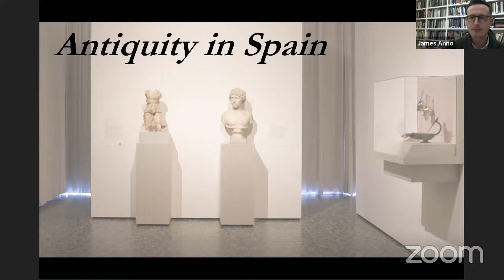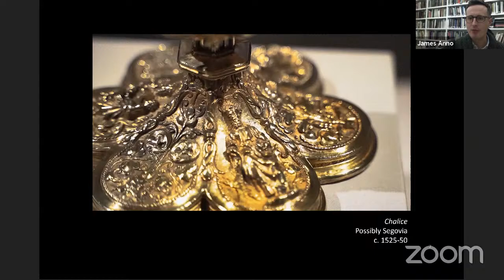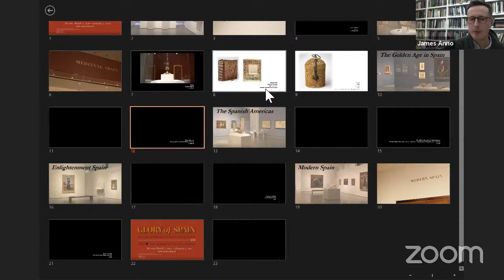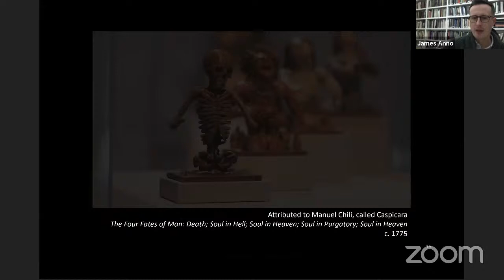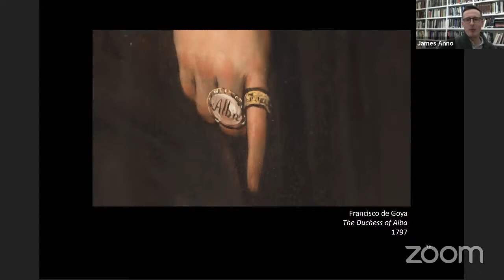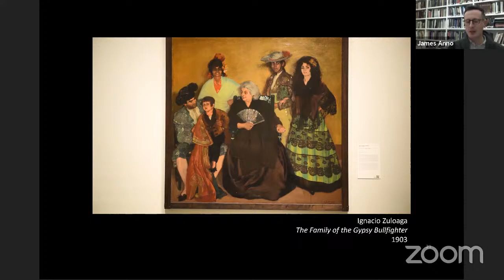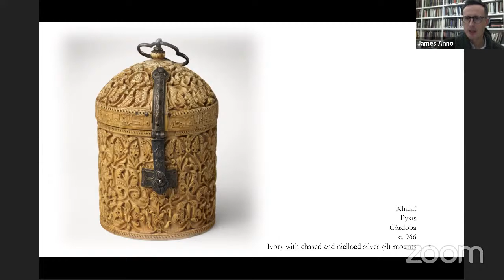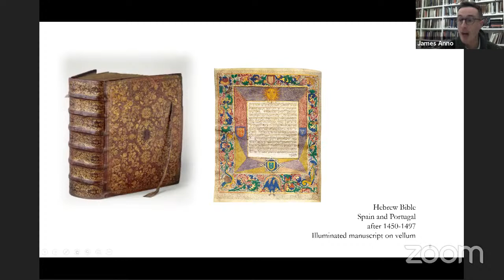Tertulias de Arte Hispano | Glory of Spain: Treasures from the HSM&L | Museum of Fine Arts, Houston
Museum of Fine Arts, Houston Associate Curator of European Art, Dr. James Anno joins Hispanic Society Chairman of the Board, Philippe de Montebello to discuss our traveling exhibition, Glory of Spain: Treasures from the Hispanic Society Museum & Library, on view at the Museum of Fine Arts, Houston from March 1, 2020 - January 3, 2021.

Unparalleled outside of Spain, the collections of the Hispanic Society Museum & Library focus on the art and culture of Spain, Portugal, Latin America, and the Philippines, from antiquity to the early 20th century.

The traveling exhibition, Glory of Spain: Treasures from the Hispanic Society Museum & Library, spans more than 4,000 years of Hispanic art and culture through some 200 objects: paintings, drawings, sculpture, illuminated manuscripts, maps, textiles, porcelains and ceramics, and metalwork and jewelry.

Glory of Spain highlights themes such as Antiquity in Spain; Medieval Spain; Golden Age Spain; Viceregal and 19th-Century Latin America; Enlightenment in Spain; and Modern Spain. Among the many artists represented are Francisco de Goya y Lucientes, El Greco, Bartolomé Esteban Murillo, Jusepe de Ribera, Diego Velázquez, and Francisco de Zurbarán.

The exhibition has previously traveled to the following venues:
Museo Nacional del Prado in Madrid, Spain | March 31 - September 10, 2017
Museo del Palacio de Bellas Artes in Mexico City, Mexico | June 25 - September 25, 2018
Albuquerque Museum in Albuquerque, New Mexico | November 10, 2018 - March 31, 2019
Cincinnati Art Museum in Cincinnati, Ohio | October 25, 2019 - January 19, 2020